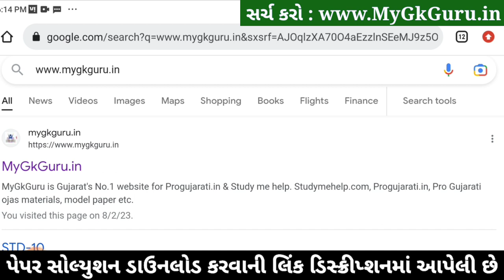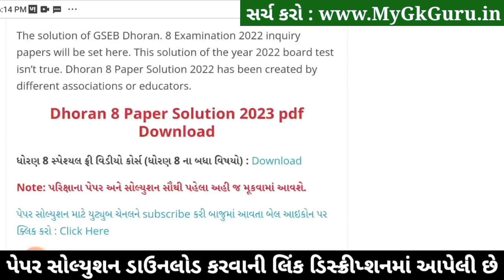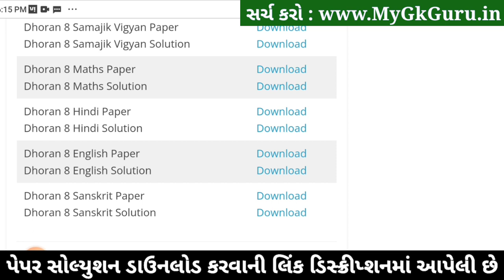STD 8 Hindi ekam kasoti solution 2023, Std 8 Hindi Ekam Kasoti 11/2/2023, Dhoran 8 Hindi Ekam Kasoti